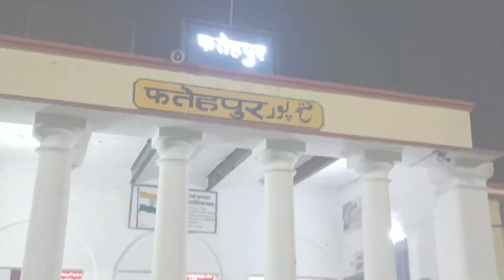My first vlog 😲😲